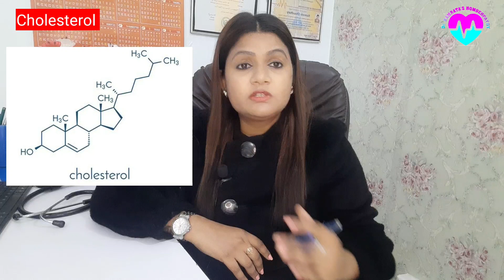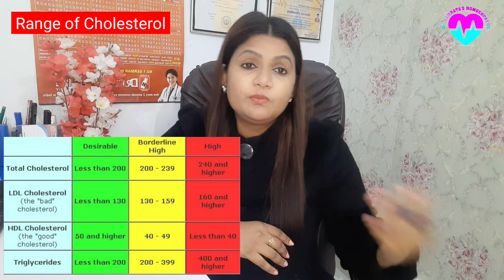कोलेस्ट्रॉल कम करने की होम्योपैथिक दवा|homeopathic medicine for high cholesterol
Hello friends, I am Dr Namrata Shukla ,watch this video to knowकोलेस्ट्रॉल कम करने की होम्योपैथिक दवा|homeopathic medicine for high cholesterol | high cholesterol

cholestrol homeopathic medicine cholestrol homeopathic treatment in hindi , cholesterol control
in this vedio.i have described about hyper cholesterol
the causes of hyper cholesterol sign and symptoms, and very effective homeopathic medicine for high cholesterol

वीडियो में दिखाई गई दवाई और लेने का तरीका.

the mother tincture combination are as follows..

1.Allium sativum Q

2.cratagus oxycantha Q

3. cholestrinum 3x

DOSES  of these 2 mother tinctures

20 -20 drops of these mother tincture  in 1/4 cup water...
take THRICE in a day empty stomach

DOSES of  cholestrinum3x

2 -2 Tbs TDS

thankyou

Regards
Dr Namrata Homeopathy

visit website

Any information on diseases and treatments available at this channel is intended for general guidance only.. always seek the advice of your physician or other qualified health care professional with questions you may have regarding your medical conditions..our channel shall not be liable for direct,incidental, consquential,indirect , punitive damages arising out of access to or use of any content available on this channel..